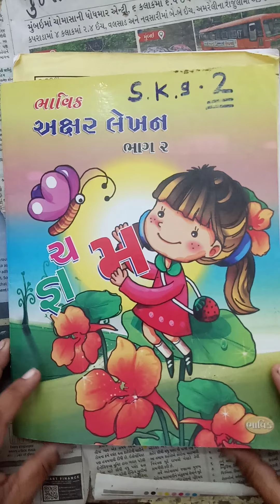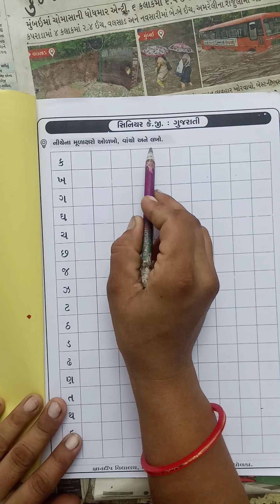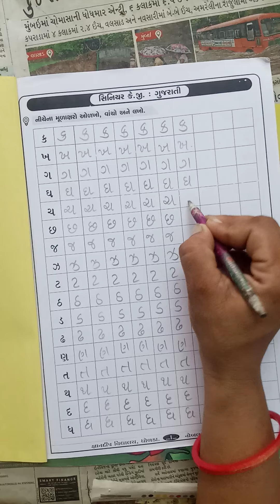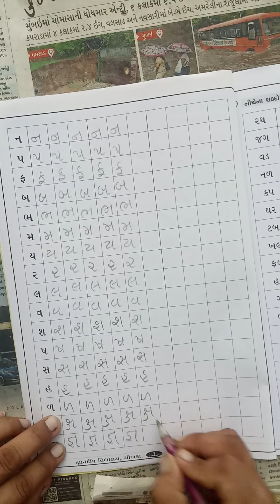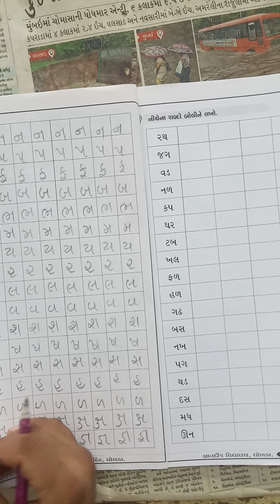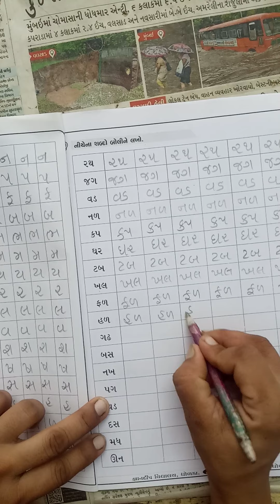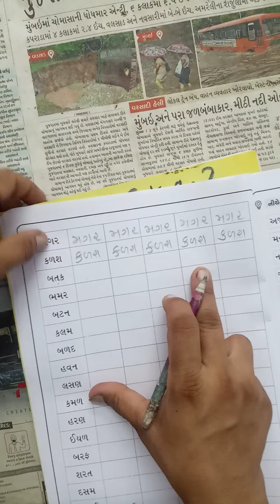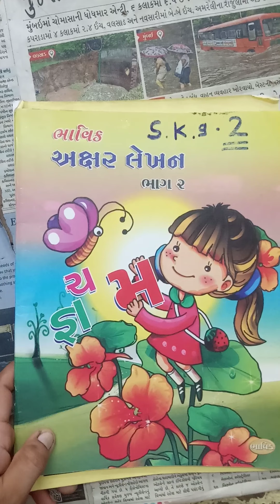સિનિયર કે જી વર્ષ 2